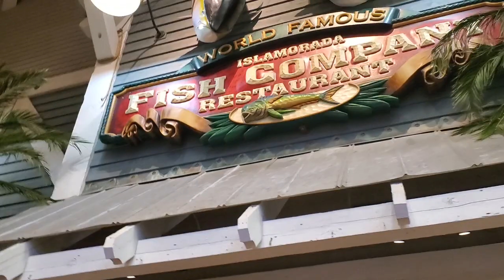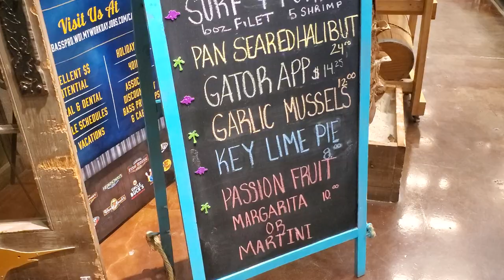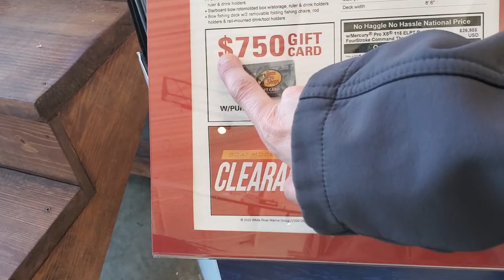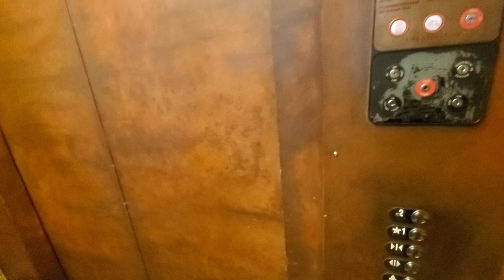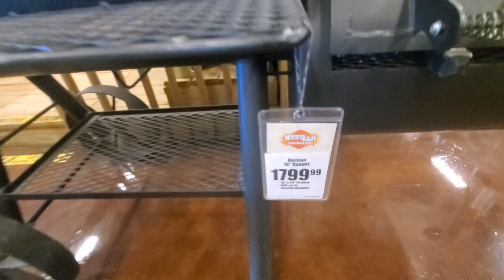2-29-20 BASS PRO SHOPS PORTAGE INDIANA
We made a visit to one of our favorite places Bass Pro Shops. We hope you enjoy our family visit.